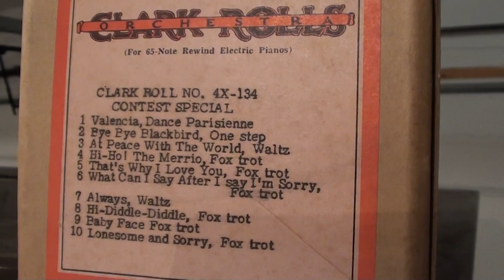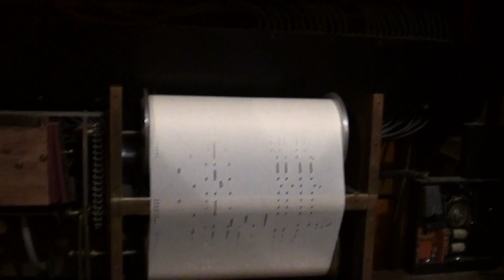Nelson-Wiggen Style 6 "Bye Bye Blackbird"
Nelson-Wiggen Style 6 "Bye Bye Blackbird" playing a Clark roll.